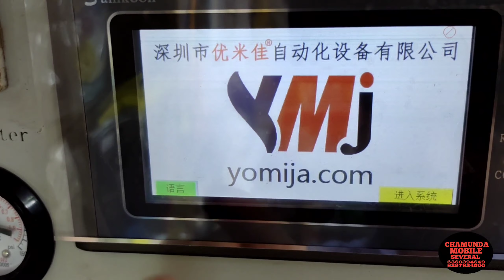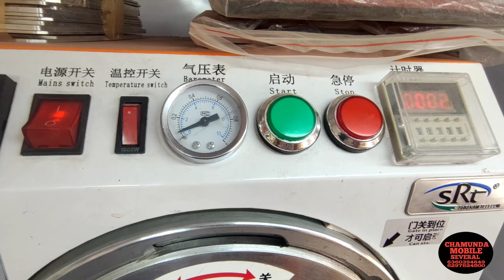Xiaomi Redmi 9i Glass Replacement ? Xiaomi Redmi 9i Review